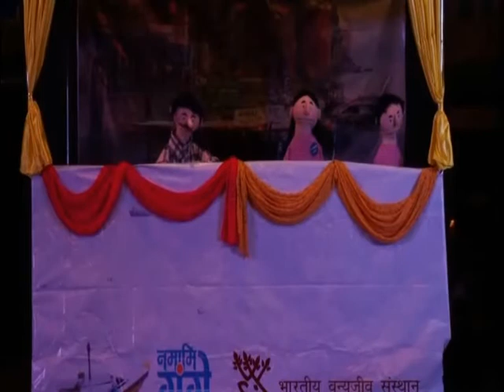Sparsh Ganga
Awareness about the pollution in Ganga through a puppet show titled "Sparsh Ganga" was presented in Indira Gandhi National Forest Academy.
Wildlife Institute of India has an ongoing project National Mission for Clean Ganga. Conducting awareness events in schools and organizing workshops is an integral part of the project.